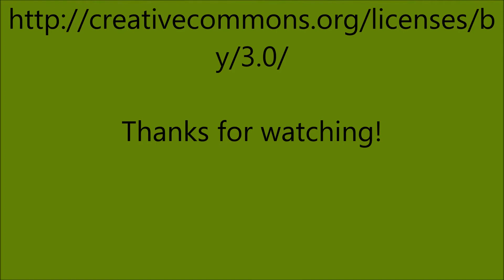Green Warrior Beetle - Pasimachus viridans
Pasimachus viridans is a large predatory beetle that is native to the southern parts of the Sonoran Desert including parts of Mexico and Arizona. The U.S. is home to many familiar species of Pasimachus, but P. viridans is arguably the most striking of them all with the vibrant green hues that line its thorax and elytra. What the different Pasimachus species do have in common, however, is their ferocious disposition, speed, and massive jaws. These beetles are built to hunt down and rip apart their insect prey. Armored like a tank, capable of running 6X its body length every second (the human equivalent would be running at 25 MPH), and massive, sharp, ripping jaws, these ground beetles would be terrifying if they weren't only an inch long!